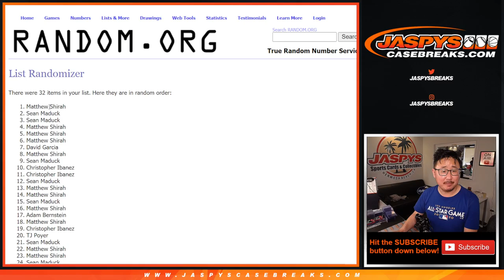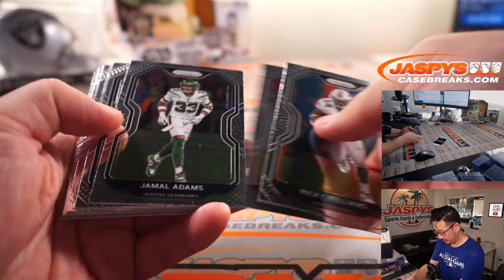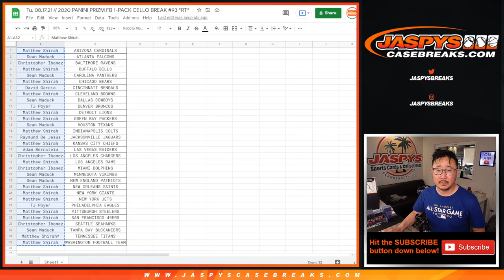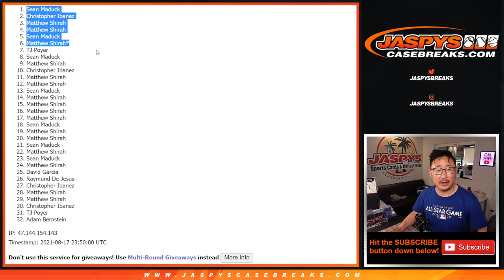Tu, 08.17.21 // 2020 PANINI PRIZM FB 1-PACK CELLO BREAK #93 *RT*